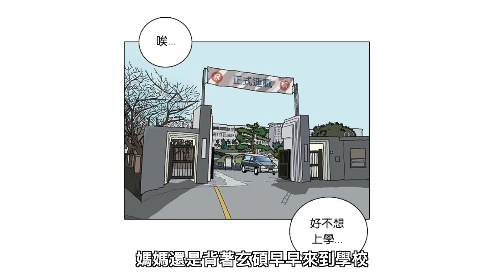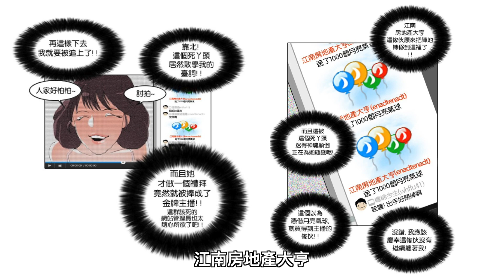變態大叔的可怕追主播方式 | 看臉時代 | LINE WEBTOON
感謝LINE WEBTOON對本期節目的大力支持

【LINE WEBTOON大禮包抽獎方式】
禮包內容：
■《看臉時代》資料夾*11
■《看臉時代》角色壓克力牌（玄碩*1、在烈*1）
■圓形磁鐵（全知讀者視角*1）
■ 防水行李貼（女神降臨修豪*1、朱靜*1、書竣*1、看臉時代玄碩*1、LINE WEBTOON LOGO*1）
※以上禮包共抽出三位現居住台灣地區的幸運觀眾送出※
抽獎活動時間：即日起至2022/12/18 晚上12點止

活動結束後一周內，我會在李查明_CharmingLee YouTube頻道社群公佈獲獎名單，歡迎大家多多關注哦~

【LINE WEBTOON專屬免費代幣（贈完為止）】
兌換代碼：李查明_12
兌換枚數：回饋型代幣 5 枚
數量： 1,000份
兌換期限：2022/12/31
兌換後使用天數：7天 (若期限內未使用將自動失效)
※限12/9(五) - 12/31(六)單次兌換，兌換後不得再重複兌換其他代碼。

假如你喜歡我的視頻
別忘了點贊收藏
你們的支持與鼓勵是我創作最大的動力！
Alon Peretz - Lost Are We
Straight White Teeth - Our Love Was Beautiful
MARLOE. - Recognise - Instrumental Version
Young Rich Pixies - Rise and Shine - Instrumental Version
Jonezen - On the Way - No Lead Vocals
Out of Flux - MAXIMUM - Instrumental Version
Tomas Herudek - And This Is My Story - Stripped Version
Simon Osterhold - Millibitschn